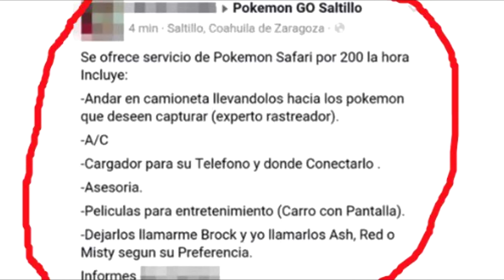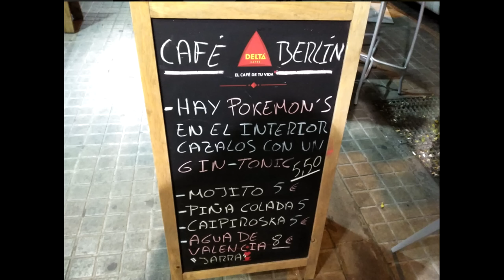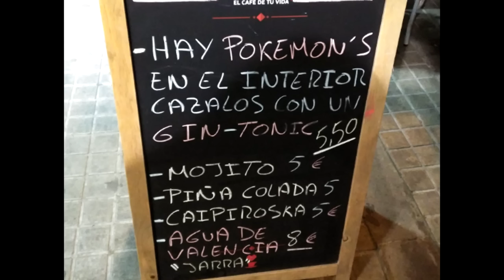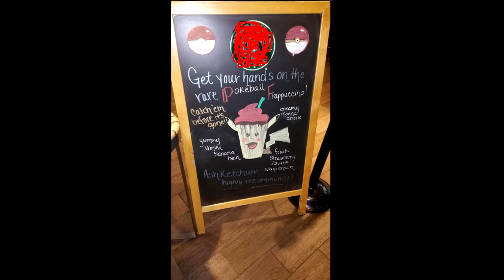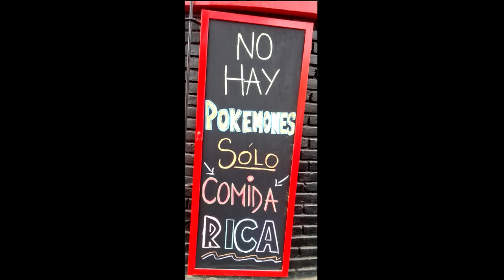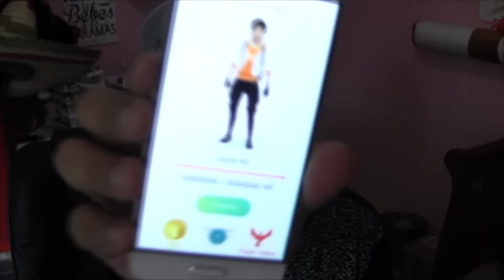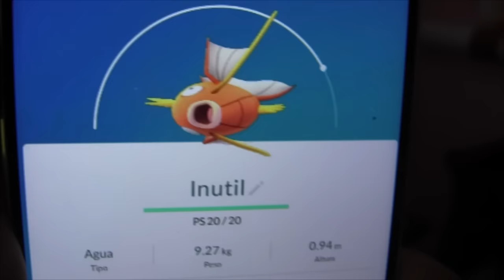PokéNEGOCIOS | Aprovechando Pokémon Go para hacer negocio!!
AQUI LOS NEGOCIOS QUE SALIERON A RAIZ DEL JUEGO TAN POPULAR POKEMON GO. MIRA EL INGENIA DE MEXICANOS Y DIFERENTE PARTES DEL MUNDO PARA SACARLE PROVECHO A POKEMON GO
ABRE AQUI  ↓  ↓  ↓  ↓  ↓  ↓  ↓
VIDEOS DEL FINAL
PIKALE